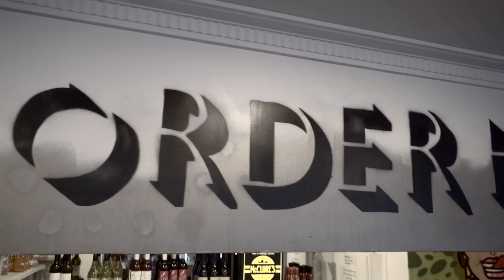Porkstar - Celebrating Bacon Week with Chur Burger